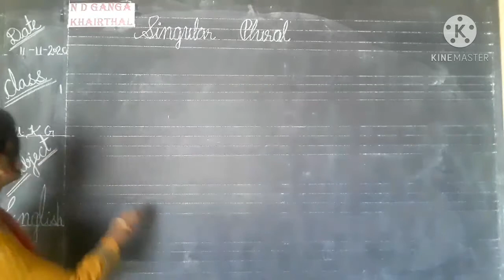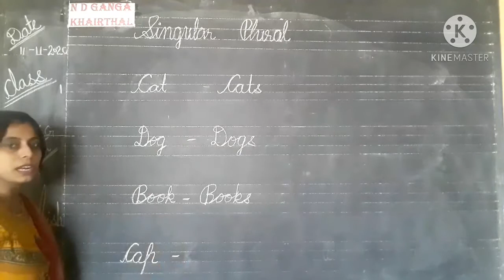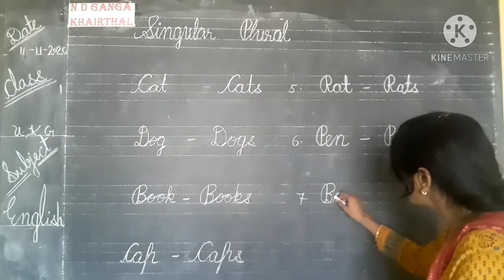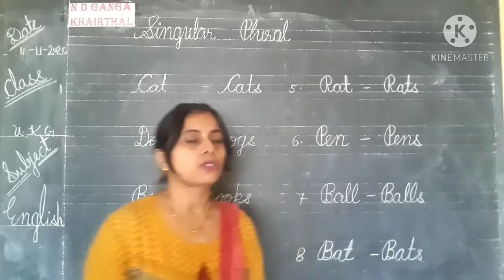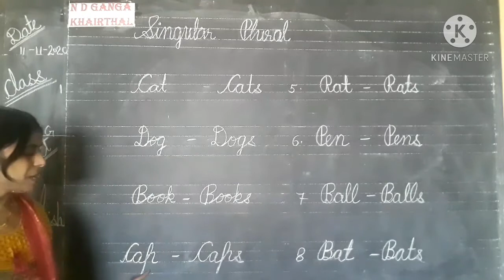DATE 11-11-2020 CLASS-UKG SUB.- ENGLISH # TOPIC - SINGULAR/ PLURAL # VIDEO - 285